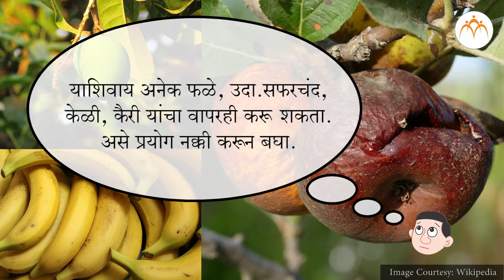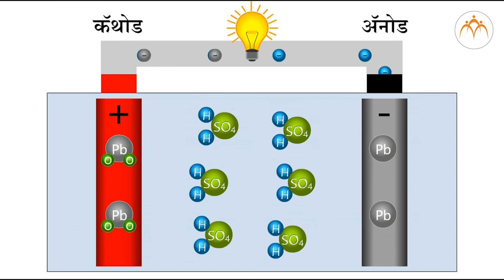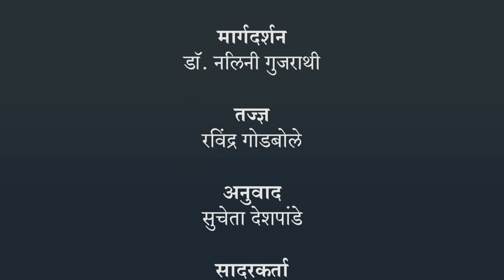धारा विद्युत आणि चुंबकत्व – विद्युत घट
धारा विद्युत आणि चुंबकत्व – विद्युत घट,धारा विद्युत आणि चुंबकत्व,8th,Science,Jnana Prabodhini,Maharashtra Board,